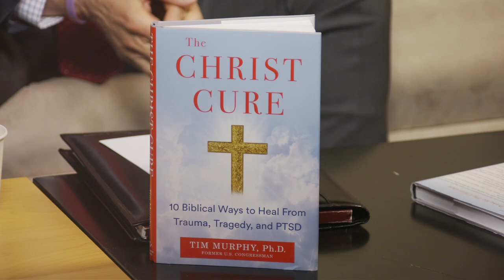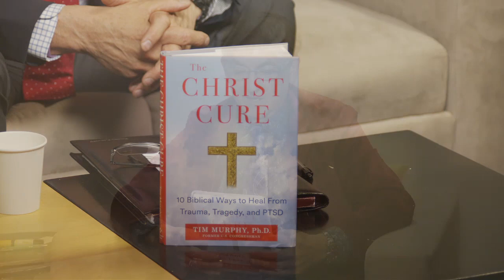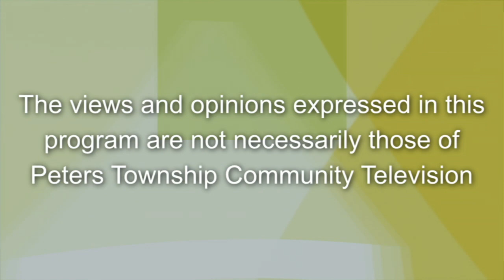The Dr. Ed Show - PTSD and Anxiety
Host Dr. Edmund Sulkowski interviews Dr. Tim Murphy, Former PA Congressman, Psychologist, Author about PTSD and Anxiety on "the Dr. Ed Show" which was recorded in the Peters Township Community Television studio on May 19, 2023.